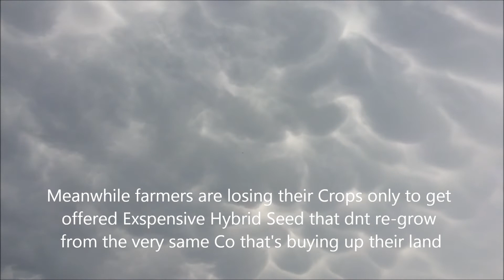HAARP working on Clouds in Midwest 2015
We been having several days of sporadic weather changes are a heavy day of USAF Jet Chemtrailing,i have video of it,and it is insane,its the month of july and weather has been hot as 102,down the 54 the next day,then these clouds rolled in,and we had a bad storm,im sure some will say this is normal,well those are the ones that's in the dark about what's really going on in our world,i hope you enjoy this vid,and any input would be welcome,i have much more footage of things that take place above our heads,i will edit and upload very soon for all to see.